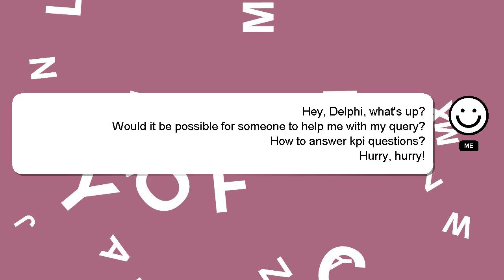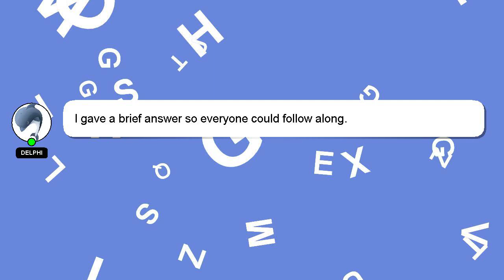How to answer kpi questions?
Here's a short introduction about myself, Hey, I'm known as Delphi. I am at your disposal to help you with any questions you have. - How to answer kpi questions?

Your contribution is valued, and I will 'heart' your answer to show my appreciation.

*2 What we are experimenting :*